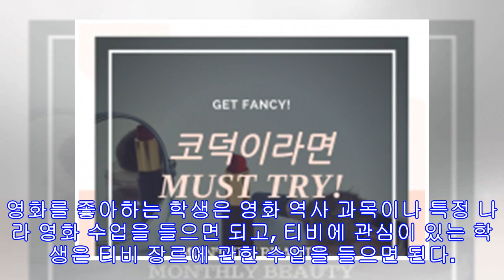UW-Madison의 ‘Communication Arts’ 전공에 대해서 알아보자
Communication Arts를 전공한다고 말했을 때,대부분의 사람이 어떤 전공인지 궁금해한다. 위스콘신 대학교에서Communication Arts-Radio, Television, & Film을 전공하는 사람으로서 자세히 설명하려 한다. Communication Arts는 Comm Arts (컴아츠)로 불리며 많은 학생이 커뮤니케이션과 미디어에 대해 배우기 위해 듣는 수업이다. University of Wisconsin-Madison의 컴아츠 전공은 크게 Communication Science & Rhetorical Studies와Radio, Television, & Film 두 가지로 나뉜다. 전공을 정할 때, 한 가지의 길을 정해서 그에 맞는 필수 수업들을 들어야 하며, 두 전공 모두 10개의 전공...